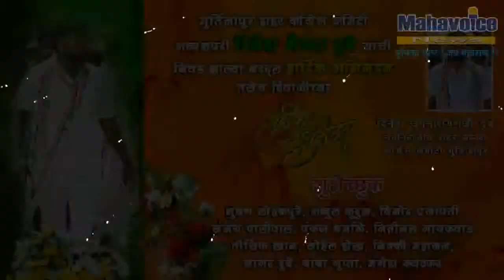Happy Deepawali all the Murtizapurkar....